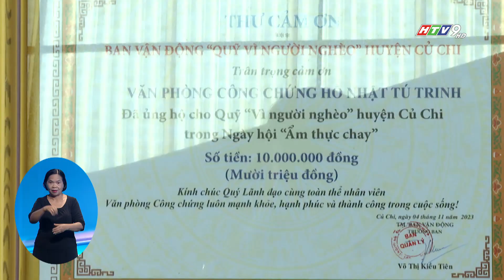CỦ CHI HƯỞNG ỨNG THÁNG CAO ĐIỂM VÌ NGƯỜI NGHÈO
Thiết thực hưởng ứng tháng cao điểm vì người nghèo, UBMTTQVN huyện Củ Chi, và các đoàn thể chính trị phối hợp Ban Trị sự Phật giáo huyện Củ Chi, Ban Cai quản Họ đạo Cao Đài tổ chức chương trình Ngày Hội chay ủng hộ quỹ “Vì Người Nghèo huyện Củ Chi” tại chùa Di Đà (ấp Xóm Mới, xã Trung Lập Hạ, huyện Củ Chi, TP.HCM) thu hút đông đảo người dân đến tham dự.